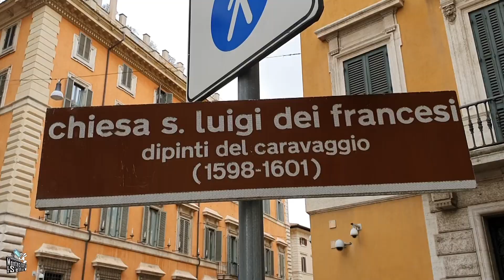MontecitorioSelfie - "Coronavirus. Caravaggio, aspettando un raggio di sole"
Coronavirus. Chiusa la chiesa di San Luigi dei Francesi a Roma
Caravaggio, aspettando un raggio di sole